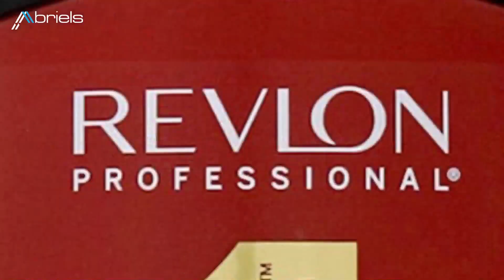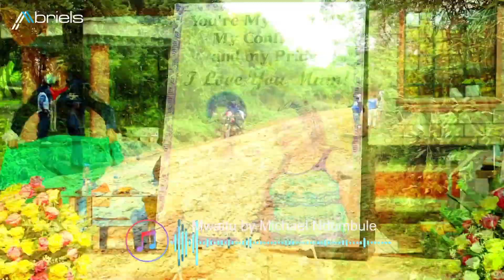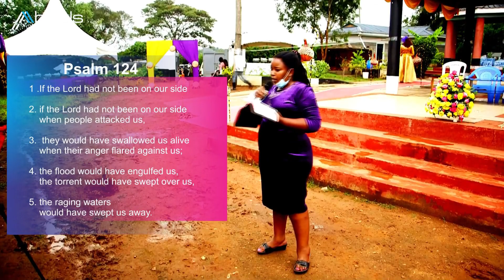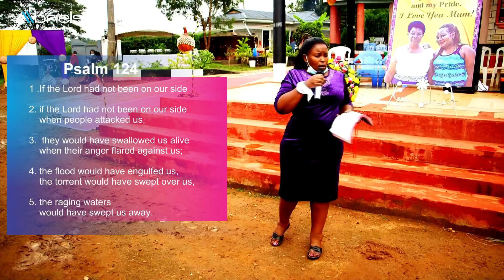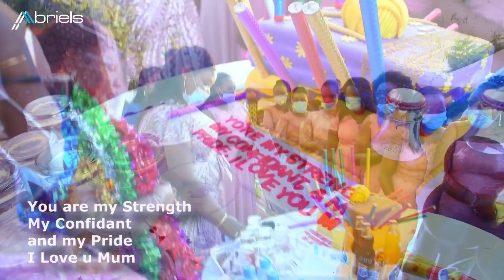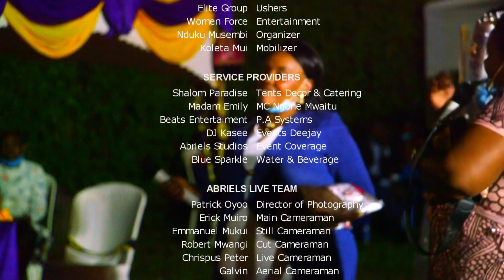Ngone Mwaitu Muthale 2020